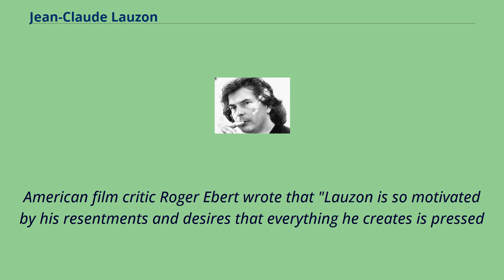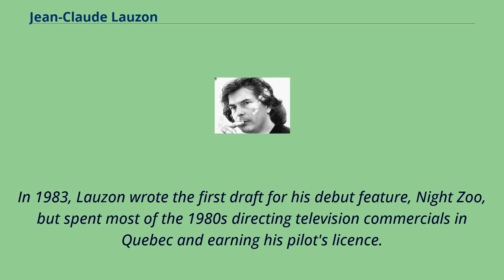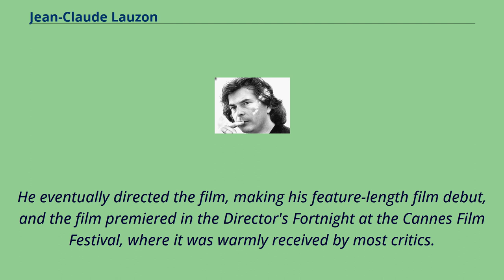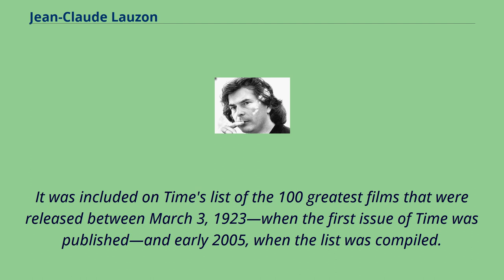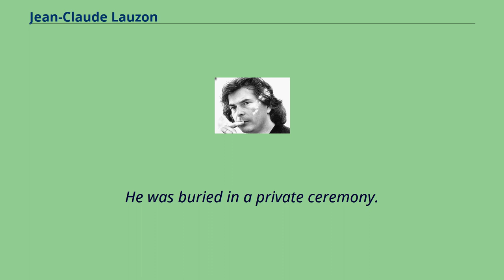Jean-Claude Lauzon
Jean-Claude Lauzon （September 29, 1953 – August 10, 1997） was a Canadian filmmaker and screenwriter.
Born to a working class family in Montreal, Quebec, Lauzon dropped out of high school and worked various jobs before studying film at the Université du Québec à Montréal.
His two feature-length films, Night Zoo （1987） and Léolo （1992）, established him as one of the most important Canadian directors of his generation.
American film critic Roger Ebert wrote that "Lauzon is so motivated by his resentments and desires that everything he creates is pressed
into the cause and filled with passion." His film Léolo is widely considered to be one of the best Canadian films of all time.
It was nominated for the Palme d'Or at the 1992 Cannes Film Festival, and was included on Time's list of the 100 greatest films that were released between March 3, 1923—when the first issue of Time was published—and early 2005, when the list was compiled.
Lauzon's career was cut short by his death in a plane crash in 1997 at the age of 43.
Born to a working class family in Montreal, Quebec, Canada, Lauzon worked a variety of odd jobs after dropping out of high school.
He went on to study film at the Université du Québec à Montréal at the behest of Andre Petrowski, a member of the National Film Board of Canada.
While studying at the Université du Québec à Montréal, Lauzon began experimenting with 16mm film stock.
His first short film, titled Super Maire, won the Norman McLaren Grand Prize at the Canadian Student Film Festival in 1979.
His second short film, titled Piwi, which he started work...